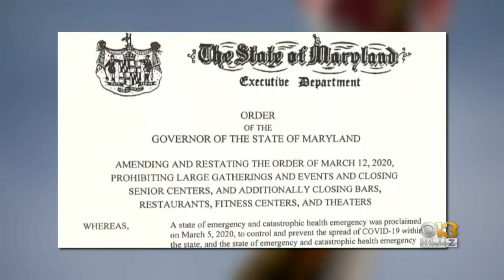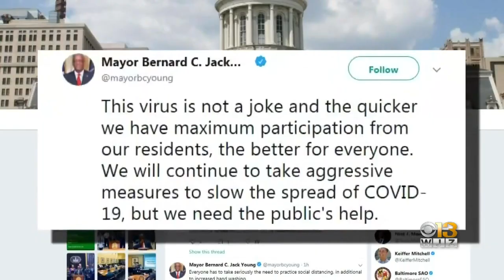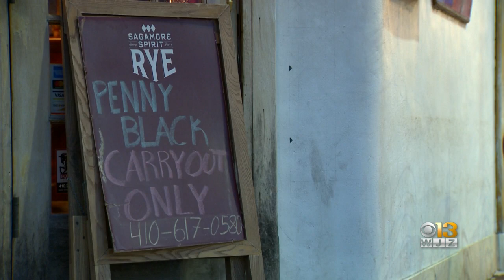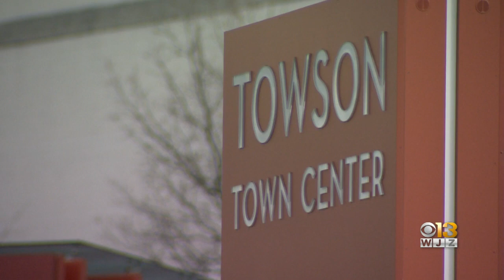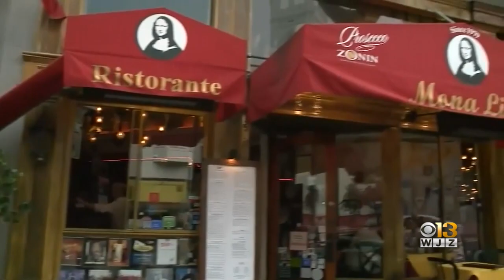Coronavirus In Maryland: Tuesday Morning Report